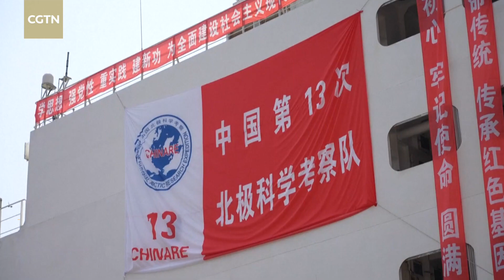China's 13th Arctic expedition team embarks on new mission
China's 13th Arctic expedition team set sail on July 12 for a mission that is expected to last through late September and cover a voyage of 15,500 nautical miles. This mission will highlight long-term monitoring of key environmental factors and the geographical situation of median ridges along with geophysics.